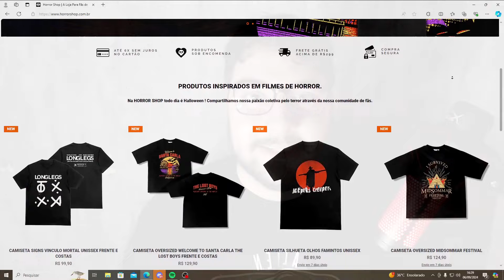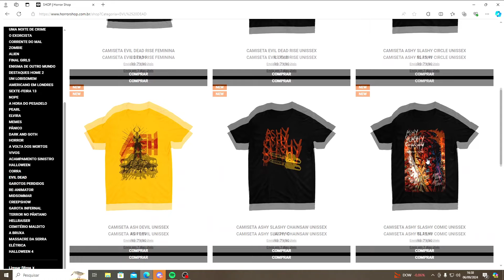Esse COMBO vai te deixar INALCANÇÁVEL! Correndo 167% mais rápido..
Esse vídeo contém gameplay do jogo Dead by Daylight, sobre um novo combo de velocidade usando um complemento do Halloween e jogando com um personagem desse mesmo jogo chamado Dwight Farfield - gravado em 1080p 60fps

0:00 Prévia
0:36 Intro
3:52 Anúncio
5:29 1ª partida
21:36 2ª partida
35:38 3ª partida
56:32 4ª partida
1:10:23 5ª partida
1:22:19 6ª partida